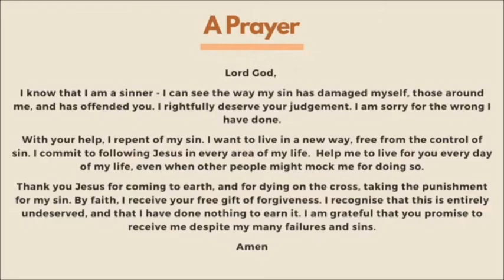Barbaric Barabbas receives Pilate's pardon.